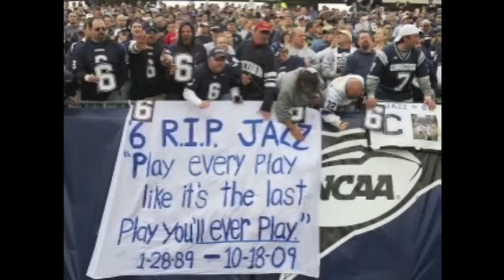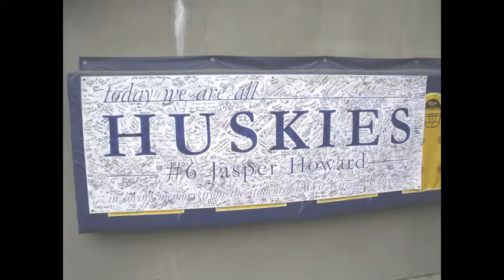Jasper Howard Tribute January 28, 1989 - October 18, 2009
Jasper Howard Tribute